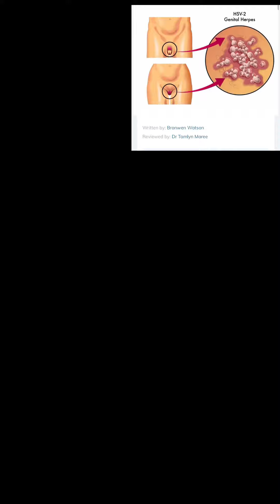العلاج القمعي لمرض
Suppressive Therapy of Recurrent
HSV-2 Genital Herpes
Recommended Regimen

Acyclovir 400 mg orally 2 times/day
OR
Valacyclovir 500 mg orally once a day*
OR
Valacyclovir 1 g orally once a day
OR
Famciclovir 250 mg orally 2 times/ day
* Valacyclovir 500 mg once a day might
be less effective than other valacyclovir
or acyclovir dosing regimens for persons
who have frequent recurrences (i.e., ≥10
episodes/year)